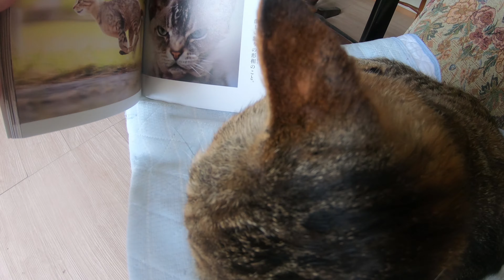大谷翔平選手と四文字熟語 おっちゃん猫と共有したいが興味ない寿三郎ときさんじは？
寿動静：寿三郎にきさんじ　ばつの悪そうな顔のまま帰って行きました。
円之助